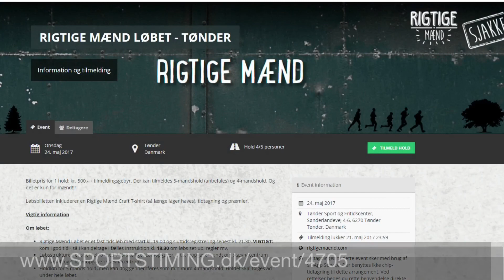De Hårde fra Løgumgårde 4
De Hårde fra Løgumgårde på nye strabadser i Soldaterskoven, 26. april 2017